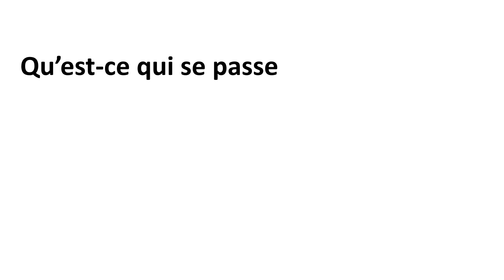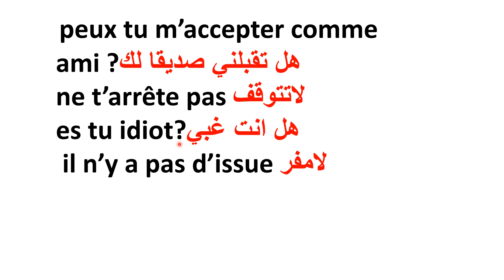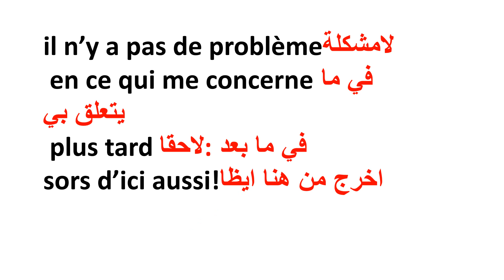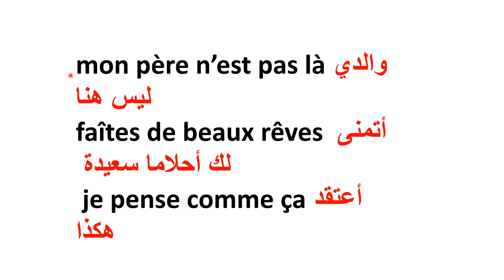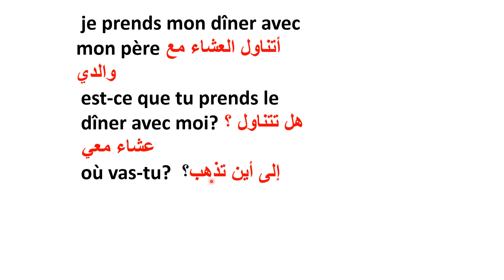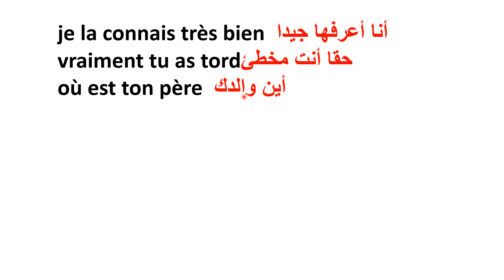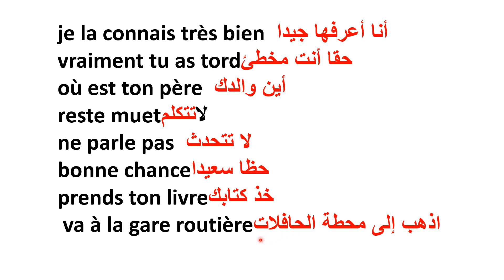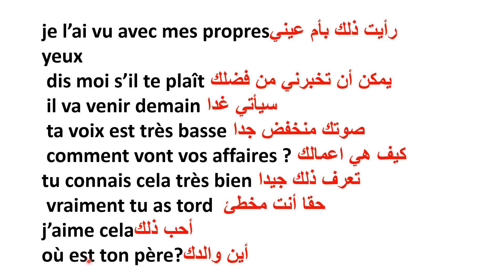تعلم الفرنسية بكل سهولة الفرنسية قي الحياة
الفرنسية قي الحياة تعلم الفرنسية بكل سهولة الفرنسية قي الحياة
استمع وردد